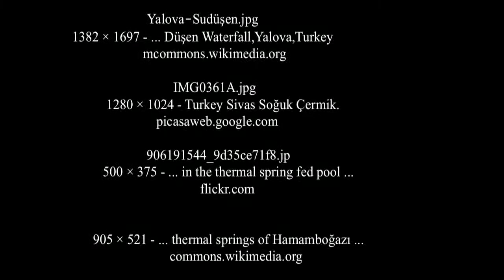Thermal Springs in Turkey